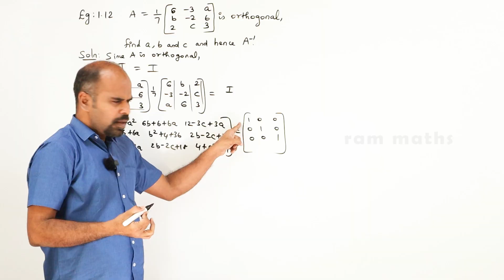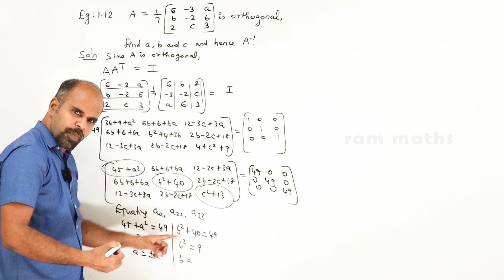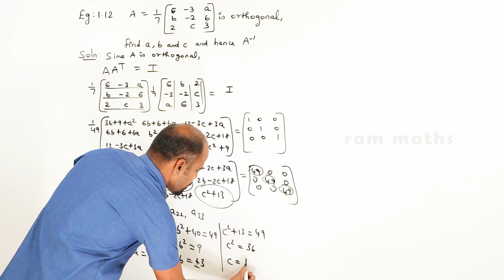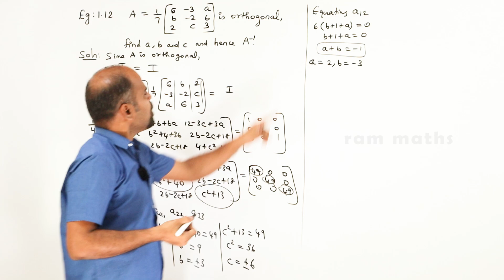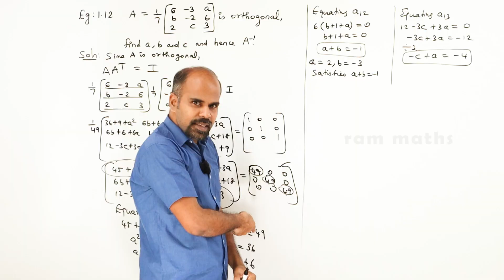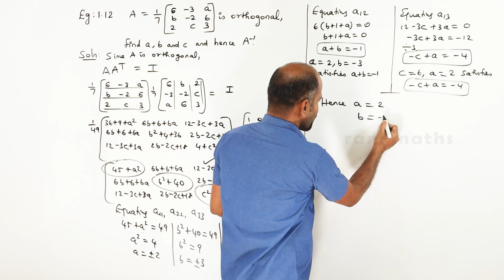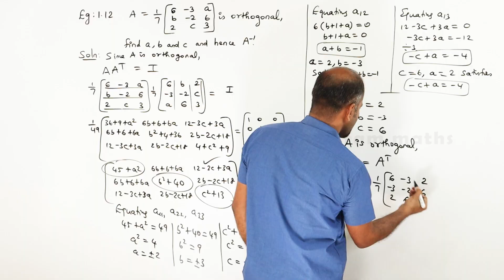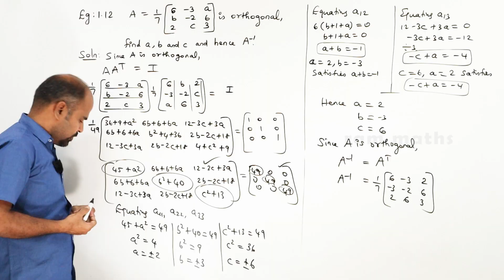Class 12 | example 1.12 | Applications of Matrices & Determinants | State Board | ram maths